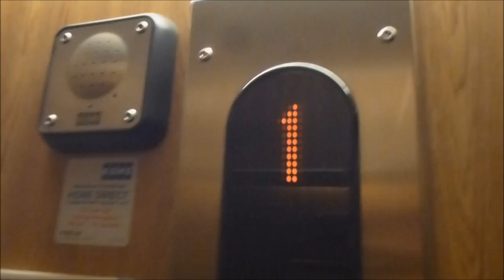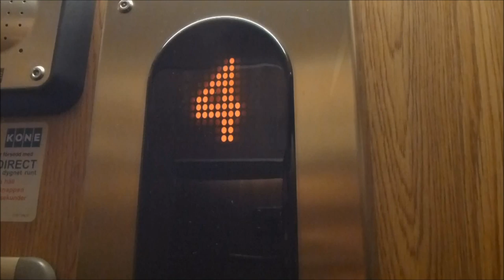KONE mod Hydraulic elevator @ Järnvägsgatan 3, Helsingborg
Manufacturer - Tillverkare: UNKNOWN
Moderniser - Moderniserat av: KONE
Serial Number - Tillverkningsnummer: UNKNOWN
Capacity - Maxlast: 475Kg (~1047lbs.) - 6 Persons
Floors - Våningar: 6 = B 1 2 B2 3 4

Location - Address: Järnvägsgatan 3, Helsingborg SWEDEN - SVERIGE